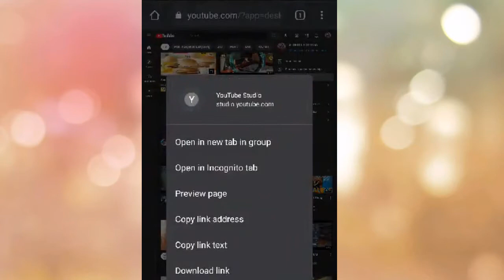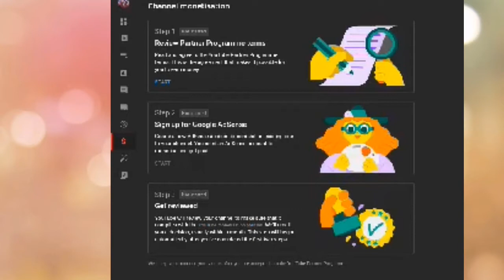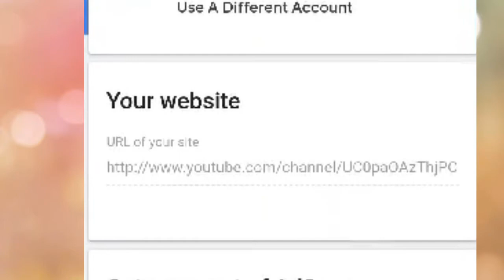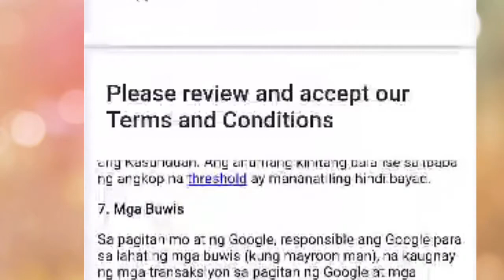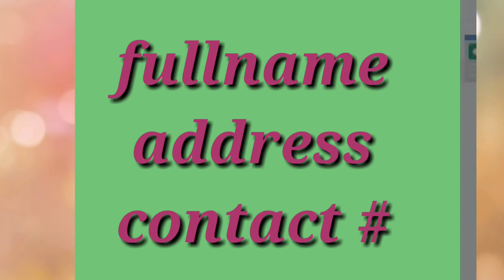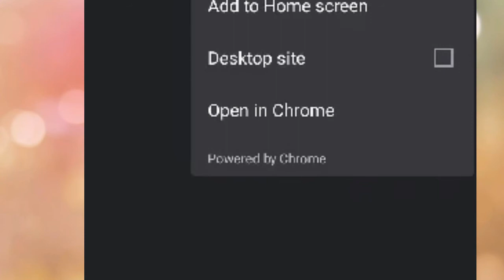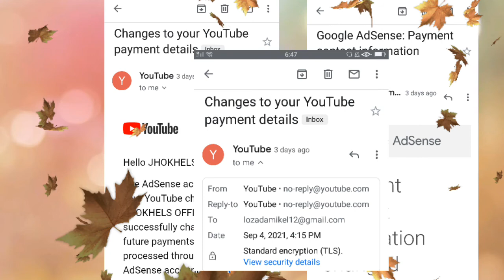📌FIRST STEP TO EARN MONEY IN YOUTUBE || TAGALOG TUTORIAL || JHOKHELS OFFICIAL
HI GUYS IN THIS VIDEO LET ME SHARE TO YOU HOW I PROCESS MY MONETIZATION APPLICATION😉

PAANO MAGAPPLY KY YOUTUBE
PAANO MAGING PARTNER SI GOOGLE ADSENSE
PAANO KUMITA SA YOUTUBE
TAGALOG TUTORIAL
GOOGLE ADSENSE
YOUTUBE PARTNER HOW?
STEP BY STEP TUTORIAL
ADSENSE ACCOUNT
youtube monetize
youtube partner program
easy tutorial
easy tips and idea
for monetization
google adsense program
google
toutube partner
google adsense
tagalog tutorial
youtube partner
paano kumita ky youtube
how to earn money in youtube
earn in youtube
first step to earn in youtube